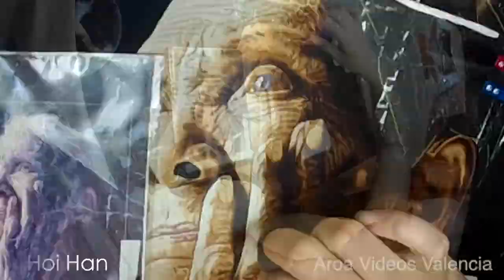Vietnam 2019 Aroa Videos Valencia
Viaje a Vietnam. Agradecimientos a todos los compañeros, a Euroturismo y a los guías por hacer del viaje una experiencia inolvidable.

©Todos los derechos de imagen reservados. Creative-commons